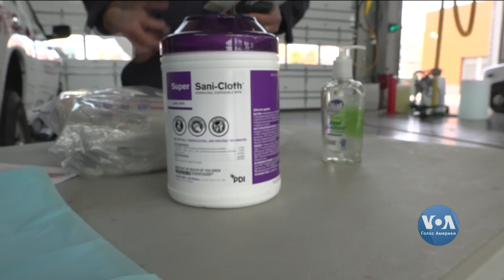Служби швидкого реагування у США готуються до напливу викликів через пандемію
Служби швидкого реагування у США, зокрема пожежники, готуються до напливу викликів через пандемію коронавірусу. У США більшість пожежних станцій має і медичні підрозділи і саме вони часто приїжджають на медичні виклики, які надходять у 911. Як бригади готуються до нових часів, як захищаються самі, і що радять людям?